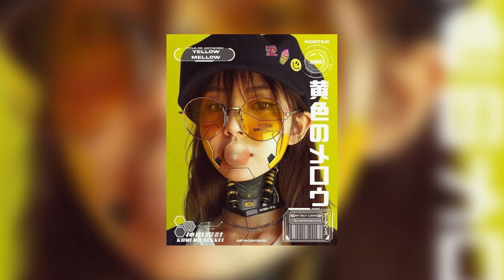(FREE) Rage Type Beat 2022 'Atemporal' (Prod. Nice G)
NO SPOTIFY/APPLE MUSIC/YOUTUBE OR SONG UPLOAD WITHOUT LEASE